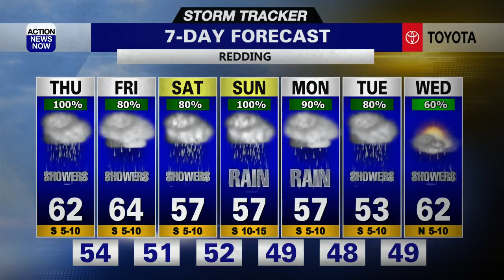Storm Tracker Forecast: Heavier rain & gusty winds ahead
Light scattered showers are on tap for the start of your Thursday, and I'm tracking heavier rain ahead from Thursday afternoon through mid day Friday. We'll have a lull in our wet pattern late Friday through early Saturday, but even heavier rain and snow will return this weekend and persist into next week. Major travel impacts will be possible across northern California from this wet weather.